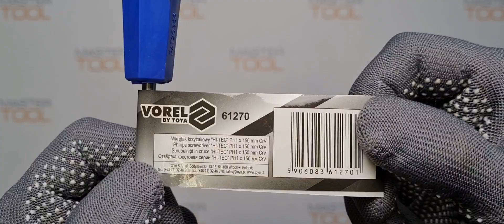Крестовая отвертка Vorel Hi-Tec ph1x150mm арт.61270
Товары из видео можно приобрести в наших магазинах:
OZON (дарим 100 бонусов):

Крестовая отвертка PH1x150 мм марки Vorel 61270. Изготовлена из хром-ванадиевой стали CrV. Наконечник имеет атласную отделку, дополнительно пескоструйный и намагниченный, обеспечивает надежное сцепление головки винта. Ручка из пластика.